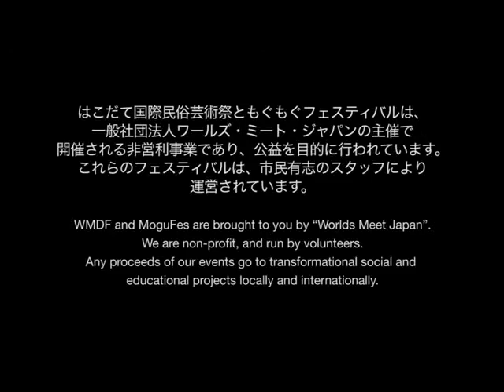Anup Joshi (Tabla) with Anupam Joshi (Sarodé) | Son de Sarode | WMDF 006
Son de Sarode | WMDF 006 | Hakodate, Japan | August 2013
These are the excerpts from a concert at WMDF 006, August 2013 at Hakodate, Japan. Anupam Joshi on Sarodé accompanied by Anup Joshi on Tabla.